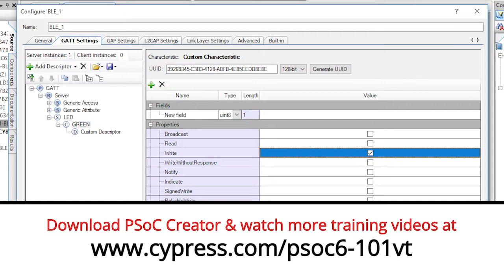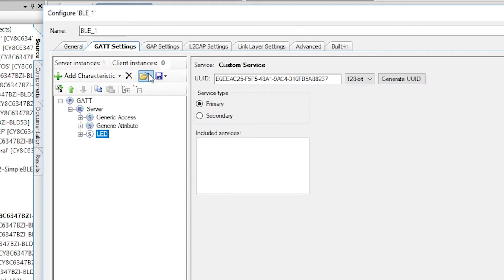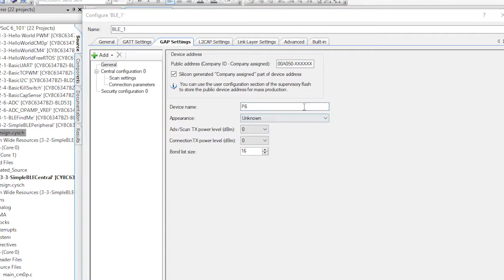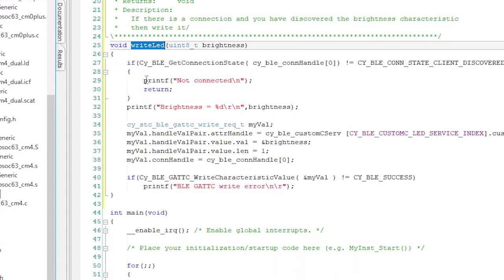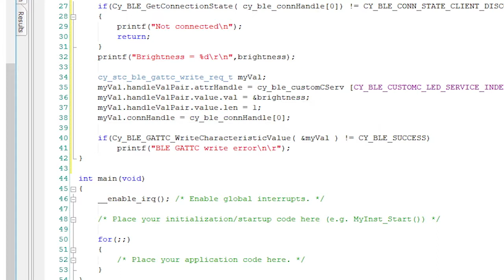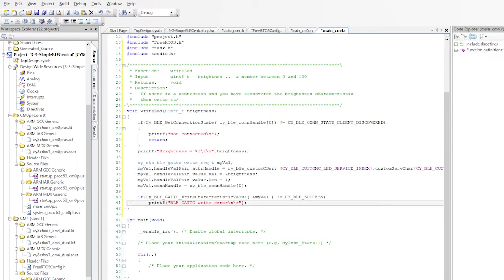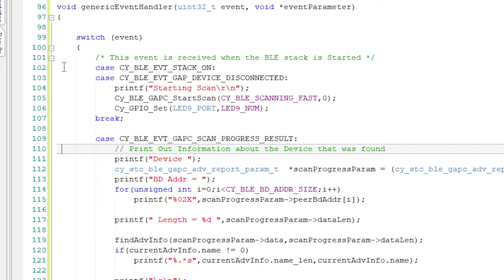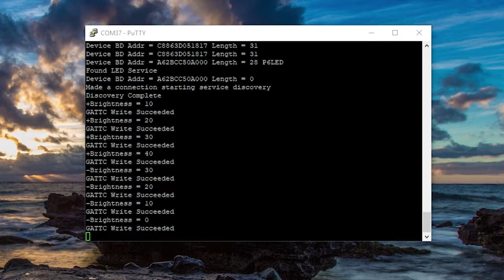PSoC 6 101: Lesson 3-3a Creating a BLE Central Device (Remote Control)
In lesson 3-3a, Alan Hawse will walk you through how to create a central device or GAP central for the remote control in the BLE Controlled Robotic Arm project.